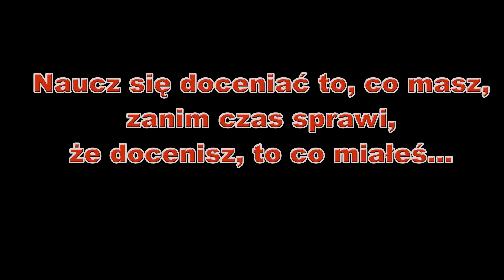Filmowy Zawrót Głowy: Komórka to też uzależnienie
Film powstały podczas warsztatów "Filmowy Zawrót Głowy" realizowany przez Fundację Studnia w dniach 20-24 sierpnia 2015 r. w MCEW Studnia w Płocku. Film stworzyła grupa kilku Wolontariuszy ŚDM Diecezji Płockiej.